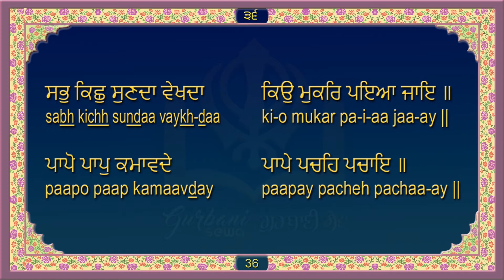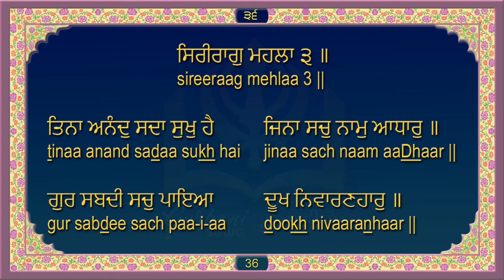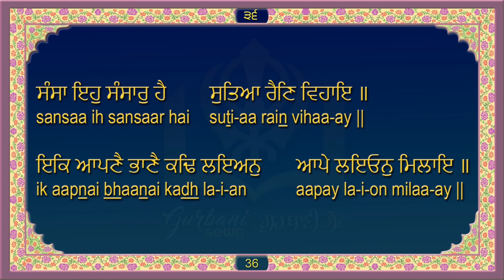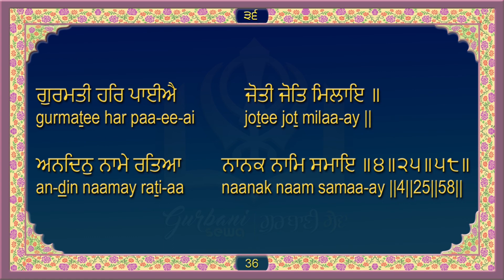ਸਹਿਜ ਪਾਠ ਸ੍ਰੀ ਗੁਰੂ ਗ੍ਰੰਥ ਸਾਹਿਬ ਜੀ ਅੰਗ 36 Sri Guru Granth Sahib Ji Ang 36